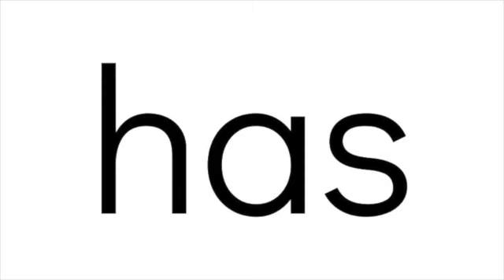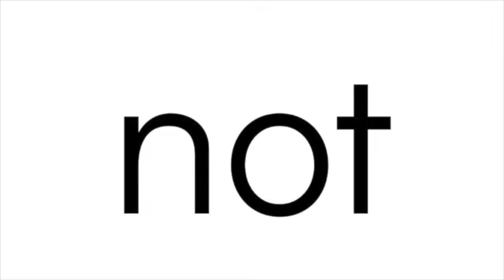High-Frequency Words: Unit 4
Bloomington Kindergarten teachers created a set of learning videos in order to meet the needs of our youngest learners. Each video highlights letters, sounds, numbers, or words that we want children to know by the end of their kindergarten experience.

HFW Unit 4 focuses on six high-frequency words: He, Has, On, Not, Little, Play